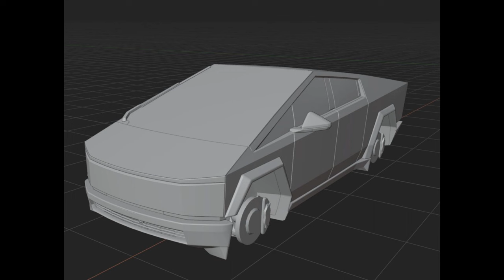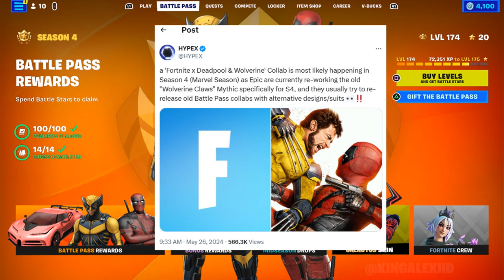Fortnite Chapter 5 Season 4 Battle Pass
What’s up guys in this Fortnite battle royale video I’m gonna be showing you Guys Fortnite Chapter 3 season 4 2024 or fortnite season 4 Battle Pass in chapter 5 and fortnite update today chapter 5 is Fortnite Chapter 5 season 4 And is very soon and I show how get Deadpool on Ps5 Xbox one Xbox Series X PC Nintendo switch and fortnite Battle Pass Mobile iOS & Android And Season 4 Battle Pass Fortnite Update Deadpool Skin gameplay is cool and Fortnite X Deadpool count down is soon and Fortnite Chapter 5 Season 4 in Fortnite battle royale has update Season 4 Battle Pass in Battle royale and Fortnite Season 4 Battle Pass event is Fortnite new Season 4 Deadpool Battle Pass and Fortnite season 4 chapter 5 is before Fortnite season 4 and brand new today Deadpool Skin Update fortnite Update Season 4 Battle Pass Fortnite Update and Season 4 Battle Pass easter eggs update Fortnite and Fortnite Season 4 Battle Pass is a cool new Fortnite Update from the brand new free Season 4 Battle Pass rewards. Also, Fortnite Update for Free Season 4 Battle Pass Deadpool quests Fortnite tournament and Free Season 4 Battle Pass Fortnite Update and Deadpool skin & Free Fortnite Update Season 4 Battle Pass and Free gaming hardware fortnite that’s brand-New Chapter 5 Season 4 Battle Pass Deadpool Update Fortnite is cool! Hopefully you enjoyed this video! Vbucks Fortnite are on the same day! Free vbucks fortnite! Fortnite Update Season 3 Battle Pass! New Fortnite free Season 3 Battle Pass rewards update reward! Wolverine's Bundle! Wolverine's Pack set! Fortnite banned on mobile! Gameplay free Wolverine's Skin the egg launcher release date to Fortnite item shop free new weapons is soon! Chapter 5 Season 4 Fortnite is soon!